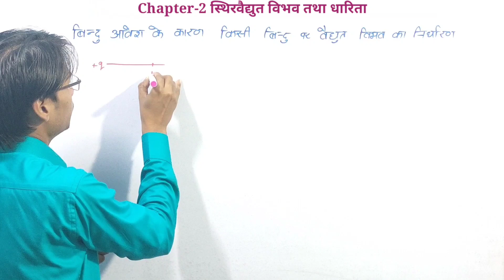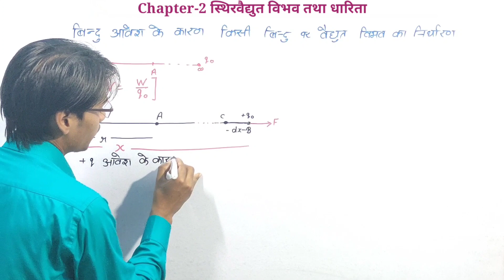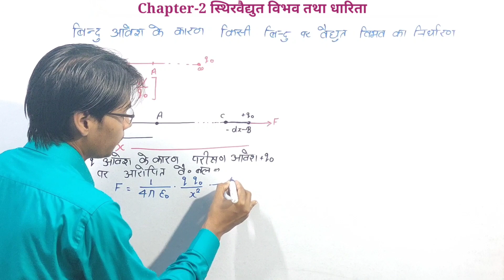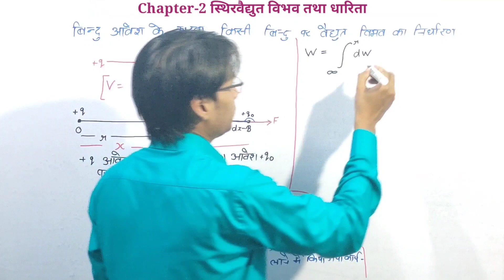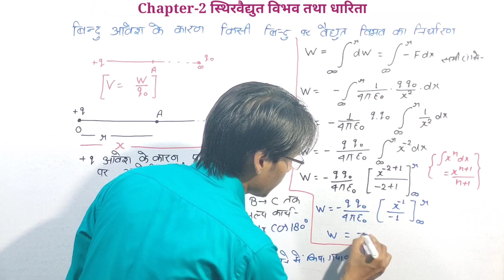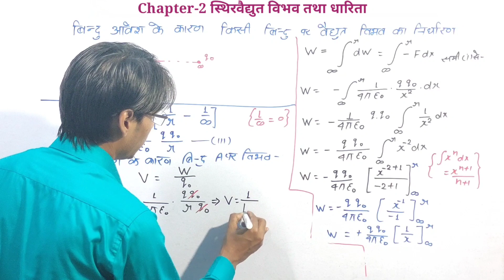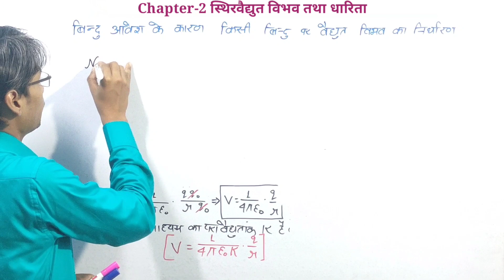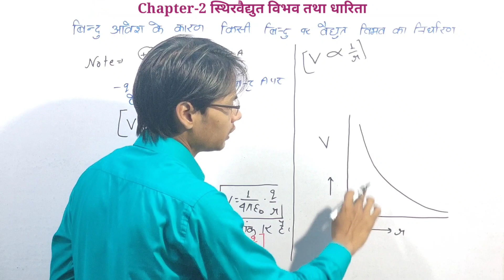Physics 12th | Chapter 2 Electrostatic potentia and capacitance | NCERT based part-2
Electric potential
Potential difference
Physics for beginners,
Physics topics,
Learn physics online,
Physics online,
Applied physics,
Study physics,
Easy physics,
How to study physics,
class 12th physics(2020-21)